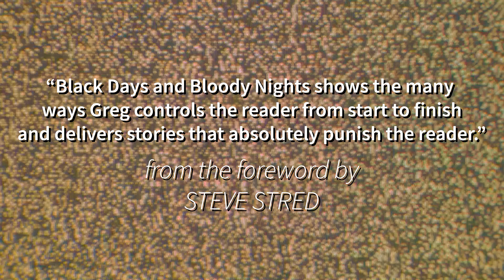Black Days and Bloody Nights book trailer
In Black Days and Bloody Nights, Greg Chapman’s next fiction collection you’ll discover gothic grotesqueries, urban underworlds, post-apocalyptic nightmares and damed souls.

Includes Chapman’s acclaimed novellas, The Followers
and Torment and new original tales.

COMING in 2024 from IFWG Publishing.

"Black Days and Bloody Nights shows the many ways Greg Chapman controls the reader from start to finish and delivers stories that absolutely punish the reader. From fright to sorrow and everything in between, Greg’s writing showcases how a talented author can work within a number of subgenres and simply (and easily) make them his own." - from the foreword by Steve Stred, author of Churn the Soil